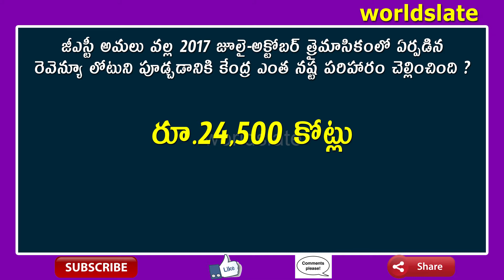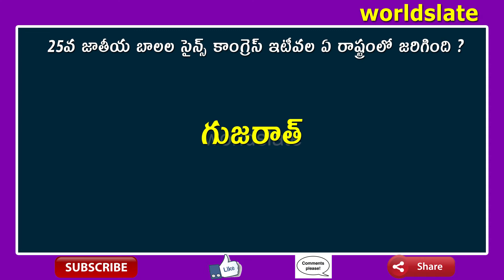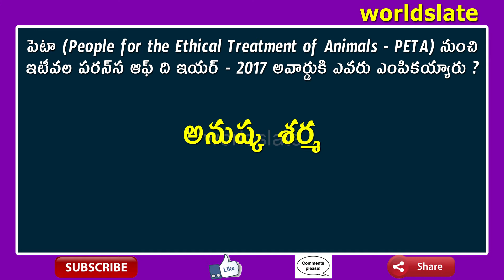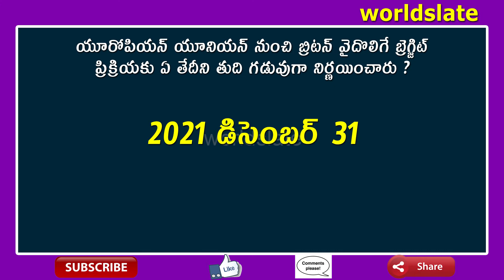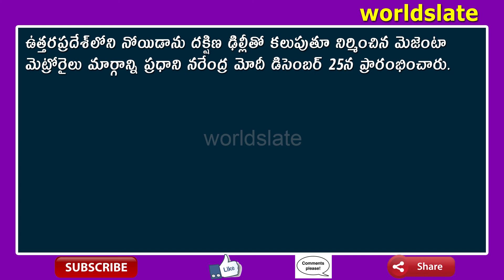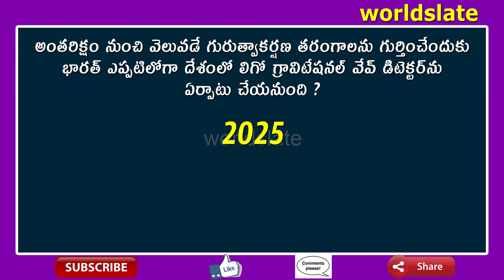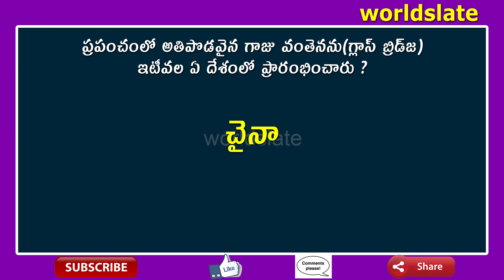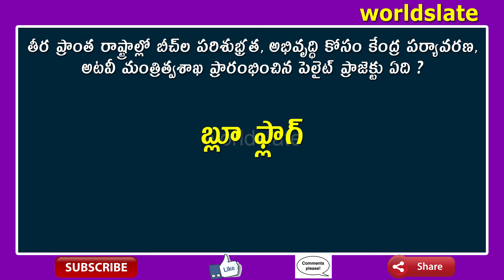General knowledge Questions and Answers Part-14 | Gk bits for all competitive exams